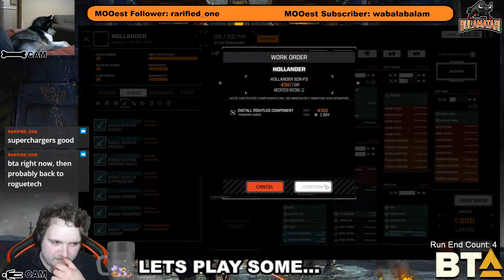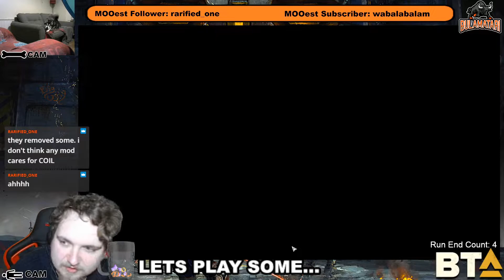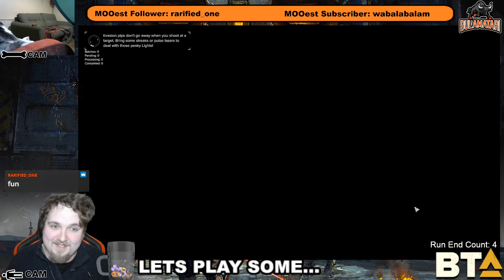Let's Play BTA (Modded Battletech) Ep. 25: An Uphill Struggle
Welcome to my Let's Play of the Battletech overhaul Mod, BTA. We've done vanilla, but this is a whole new ball game!!

In this episode, we find ourselves in a pickle and have to fight our way out!!

To watch this kind of thing live, pop me a follow over